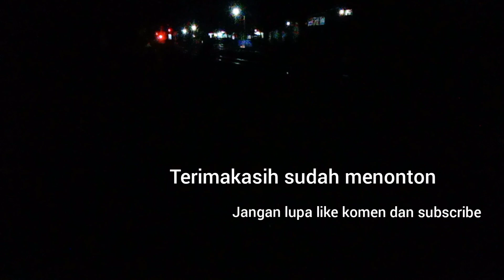Momen Persilangan KA Mutiara Selatan 132 vs KA Kahuripan 283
Hunting Malam
✓Lokasi 1 Timur Stasiun Gandrungmangun
dapat KA Malabar 120 dan KA Turangga 80

✓Lokasi 2 Stasiun Kawunganten
momen Persilangan KA Mutiara Selatan 132 vs Kahuripan 283